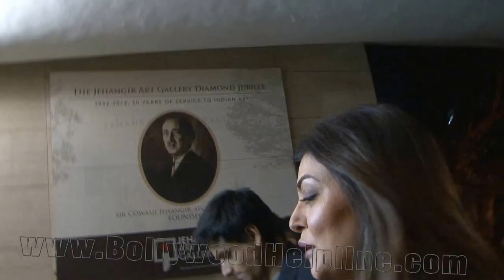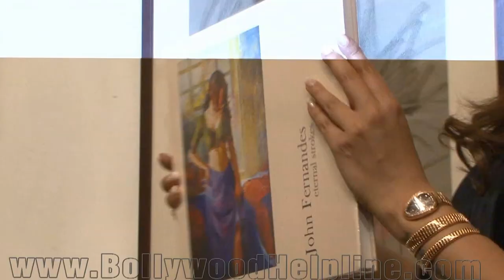UNCUT - Sushmita Sen Inaugurate Master | The Late John Fernandes Art Show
Sushmita Sen Inaugurate Master The Late John Fernandes Art Show. Watch The UNCUT coverage now.